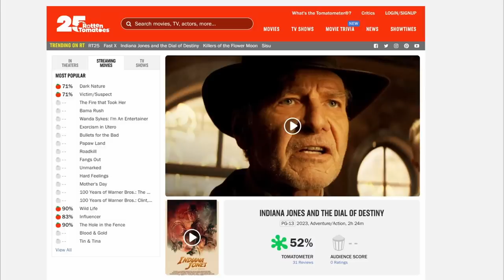Failure is the greatest teacher… unless you’re Kathleen Kennedy & Lucasfilm